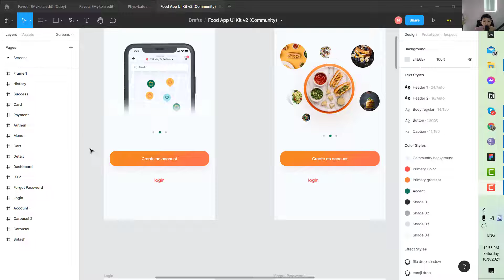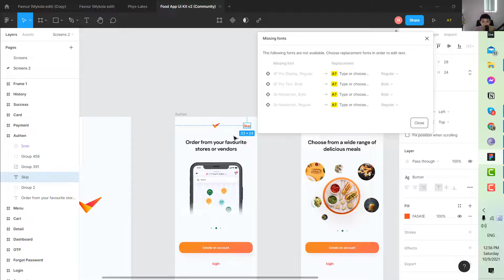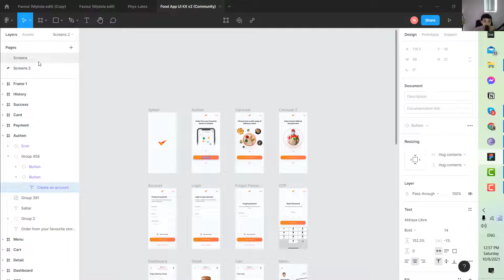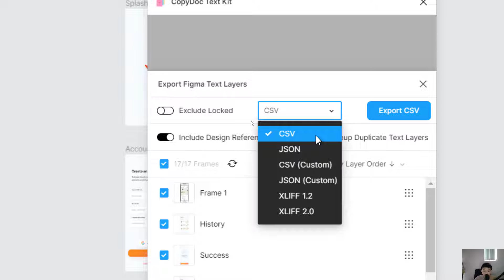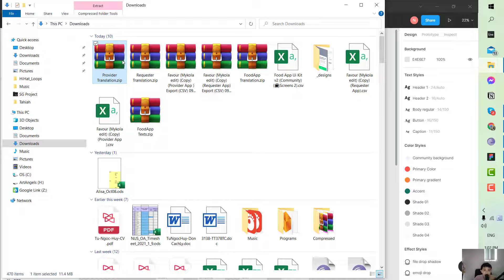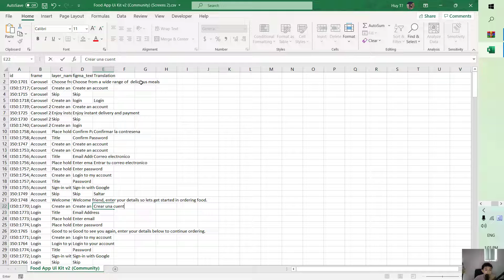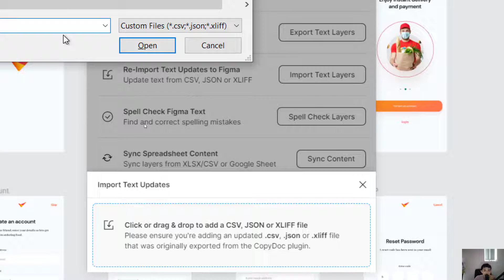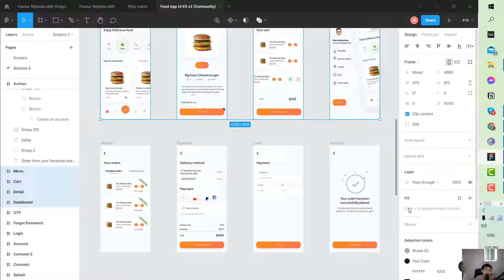BA Tutorial 10 - Figma: How to compile the text file and update the translation text in bulk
Hi there,

My name is Huys, and in this series, I will walk you through what an IT Business Analyst do in a day and in the software development cycle. It includes making the right questions, keeping tracks of the documents and the requirements of the applications, creating tasks and distributing tasks to the devs, UX, UI and all other things.

We will be learning through a demo project called Food app (which you can find the design for the project And I will also show you guys how to handle BA's tasks using tools such as Trello, Bizagi, Balsamiq, and spreadsheet,...

Your sincerely

Huys